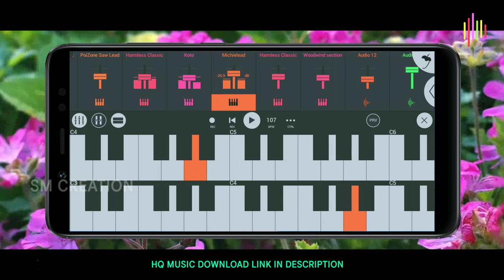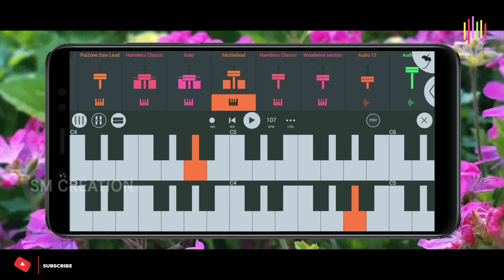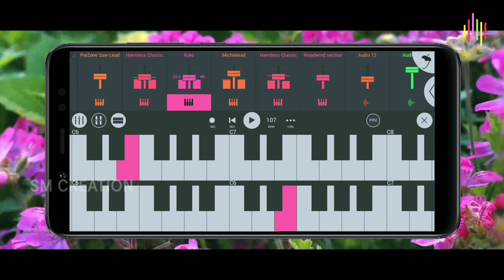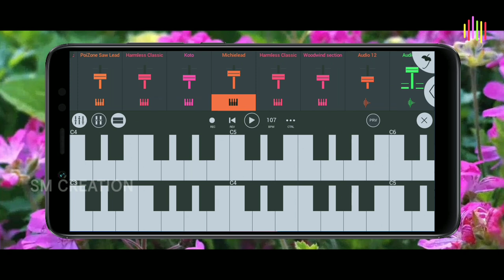Ape Balge Kocha Balge || Santali Traditional Instrumental Music Video || Sm Creation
▶𝙉𝙚𝙬 𝙎𝙖𝙣𝙩𝙖𝙡𝙞 𝙏𝙧𝙖𝙙𝙞𝙩𝙞𝙤𝙣𝙖𝙡 𝙄𝙣𝙨𝙩𝙧𝙪𝙢𝙚𝙣𝙩𝙨 𝙈𝙪𝙨𝙞𝙘 𝙑𝙞𝙙𝙚𝙤

HQ Instrumental
Music Download- coming soon